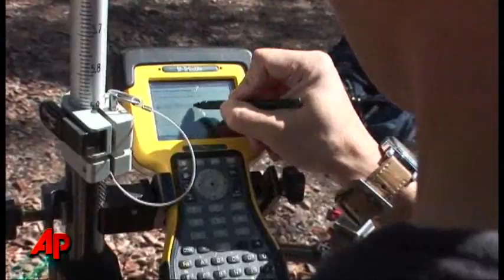New 4G Network Could Cripple GPS Navigation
A new ultra-fast wireless Internet network is threatening to overpower GPS signals across the country and interfere with everything from aviation systems to consumer navigation devices. (April 6)